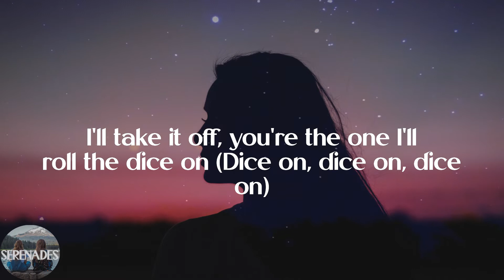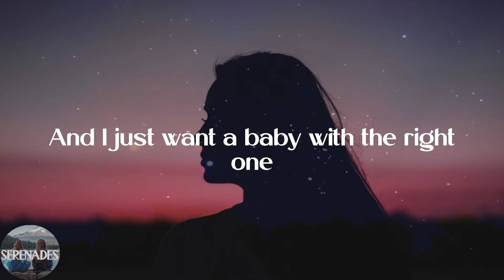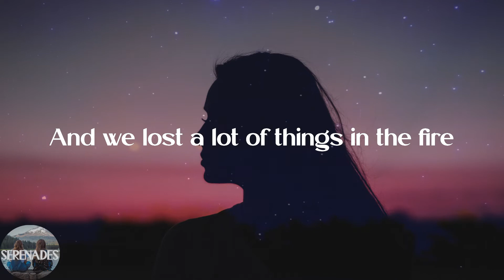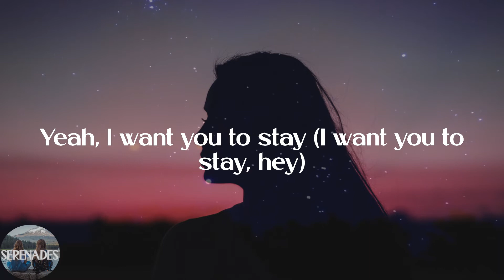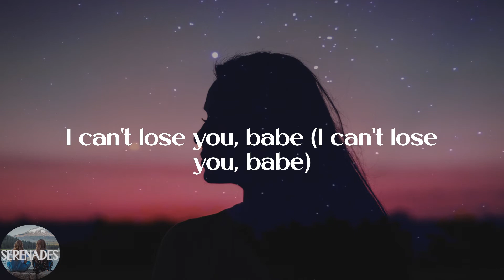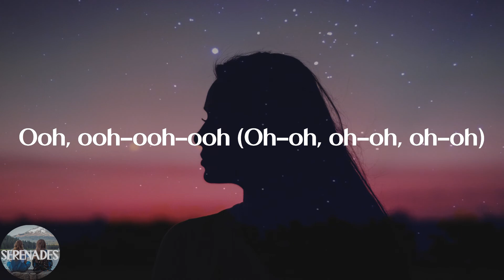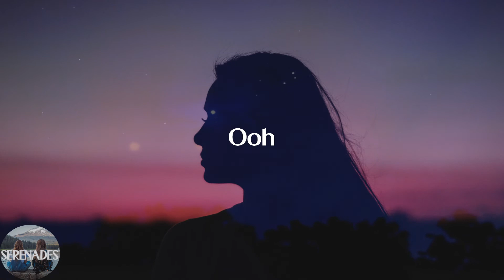Gesaffelstein - Lost in the Fire (feat. The Weeknd) (Lyric Video)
💕Lyrics:
Oh-oh (Oh-oh)
Oh-oh (Yeah)
Oh-oh (Woah)
Ooh